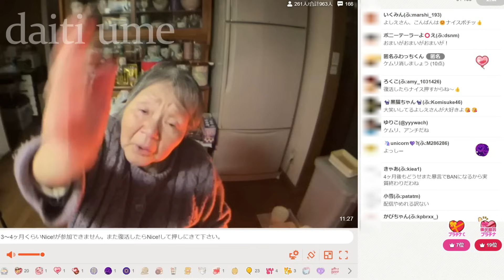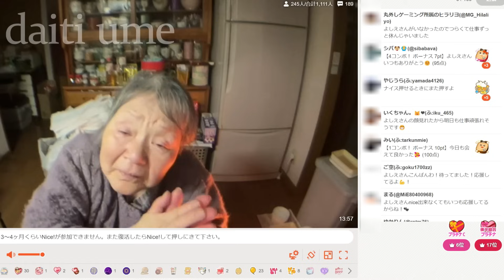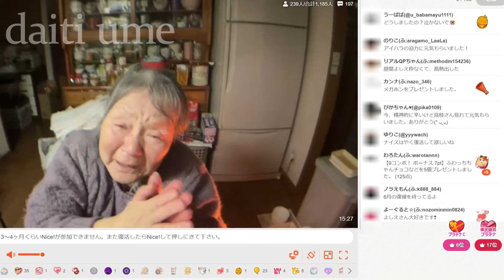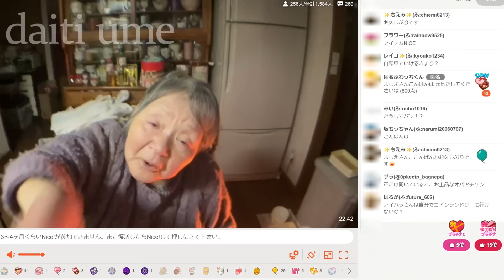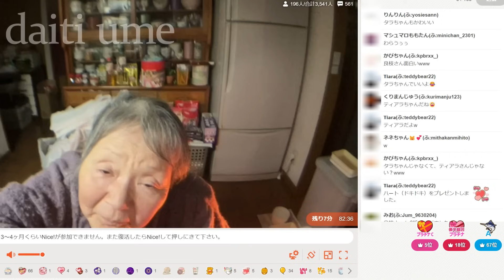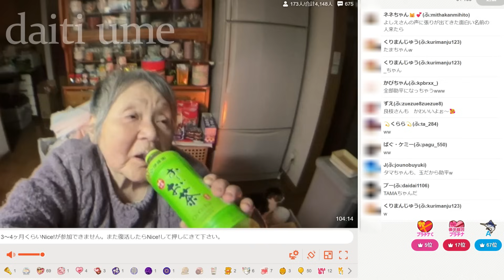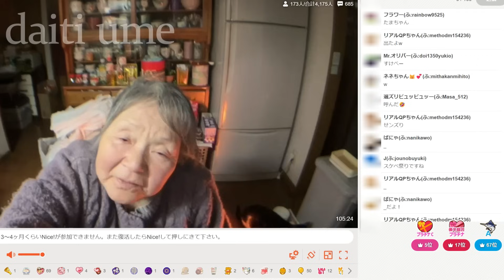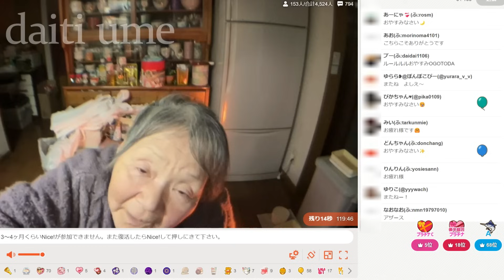【関慎吾】良枝 デイサービス休んで今夜も号泣配信！関良枝７６歳…配信を辞める事はもう不可能… 20240208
良枝 今夜も配信！
今日のデイも休んだ良枝…１月１１日を最後にデイサービスに行っていない…
みんなに悪いからと言いながら延長ボタンを押し続ける…
良枝号泣…

※２０時～２時間配信！

※途中からコメント付き